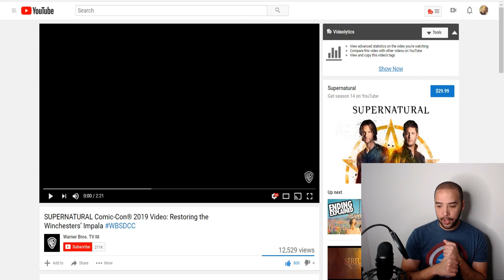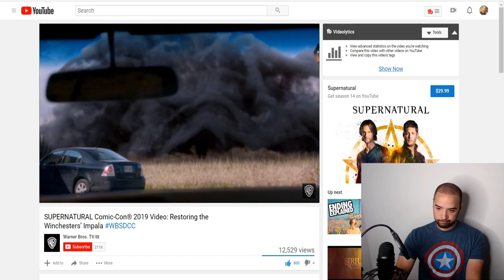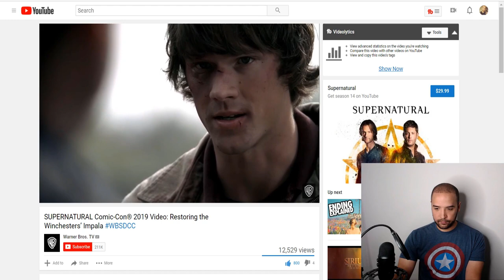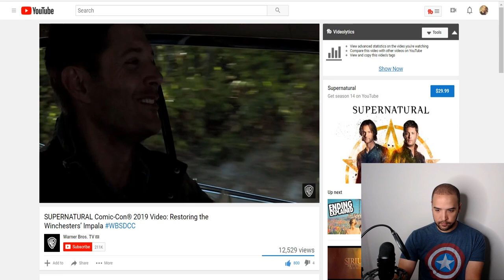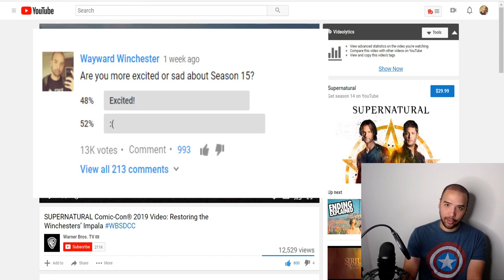Supernatural Comic Con Trailer Reaction SDCC 2019